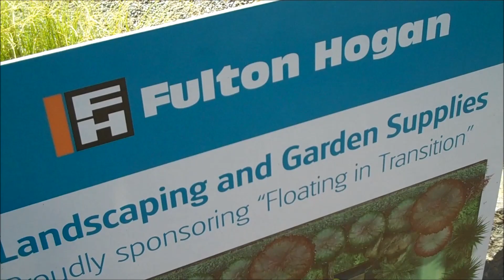Ellerslie 2013 More Snippets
Snippets from Christchurch's Ellerslie Flower Show

Please check out john.co.nz  for all the channels